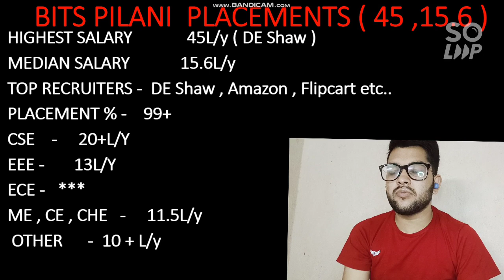BITs Placement | BITSAT Counseling 2021 | All campus branch wise placement